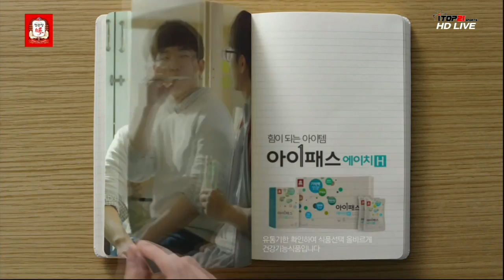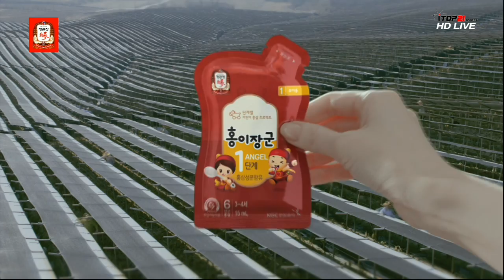[2016홍이장군배 KBL 유소년클럽농구대회] (2016.8.6) 경기11th 저학년 동부 B vs LG B